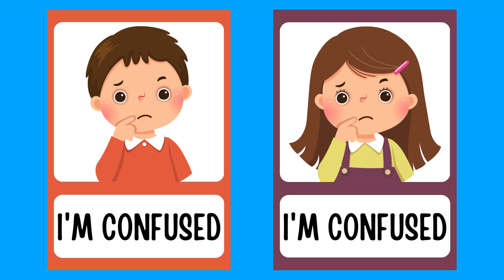Teach Emotions to Kids | Facial Expressions for Kids Guess the Feelings and Emotions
Feelings and Emotions are a tricky thing for young children and toddlers. They’re overwhelming and hard to understand.  Help your child learn about Feelings and Emotions in this fun and engaging children's video,  with a guessing game centered on emotions and feelings.